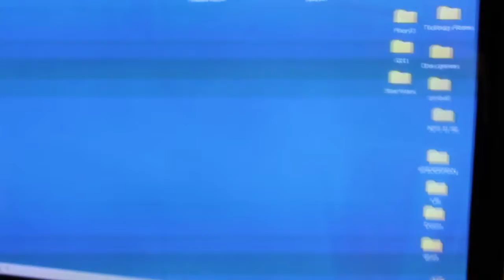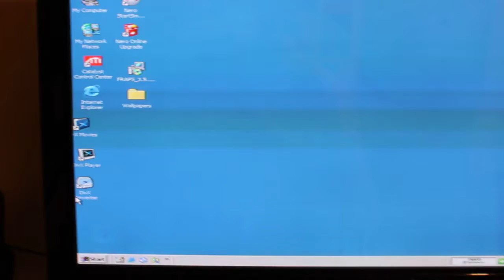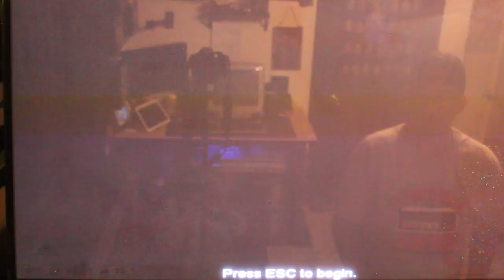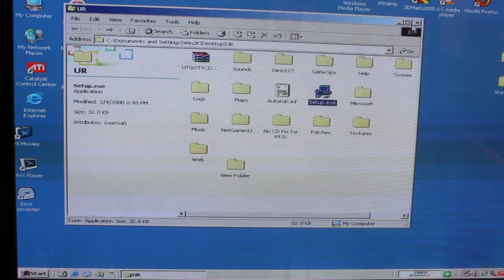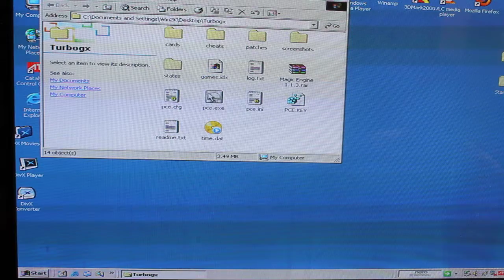Retro parts find on offerup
I found these parts on offerup for $10
Asus motherboard P4SDX
4gb ram they were 4 regular sticks I put the 2 gskill ram in it
ati radeon x1950 pro
3 optical drives
750 watt antec power supply
running good old Windows 2000 with extended Kernel
I cleaned up the parts put new thermal paste and doing some testing i think I found my new retro build parts now I just need a retro case i looking for an old beige case .